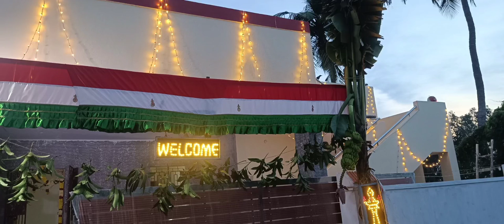house warming ceremony in vadanemeli EcR chennai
construction in and around chennai at best quality and uncompromising workmanship with branded materials at starting package rs. 1950/sqft

residential building construction in chennai